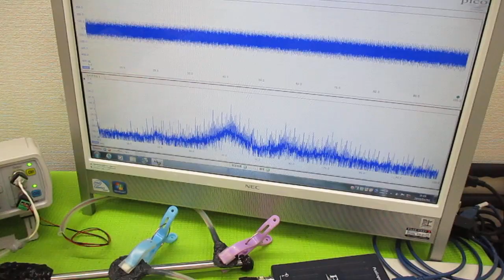新しい超音波制御技術